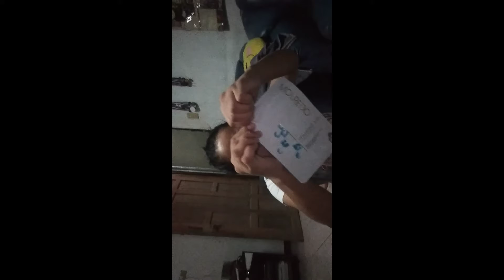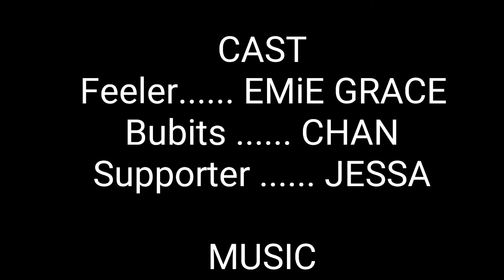Inosente sa face mask haha